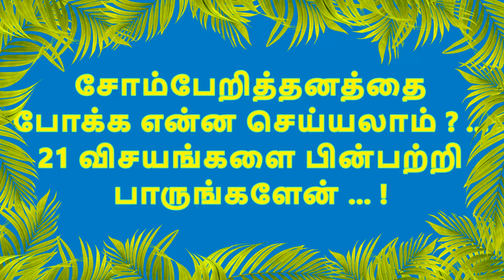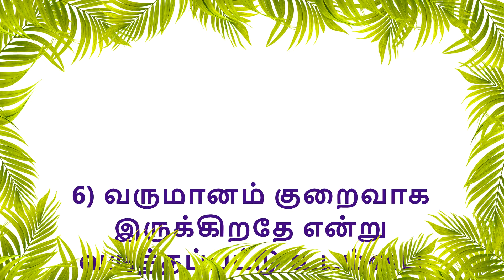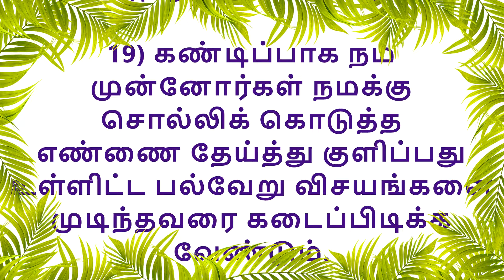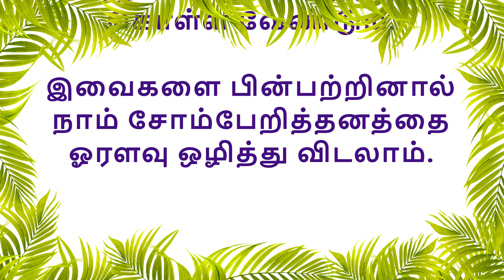சோம்பேறித்தனத்தை போக்க என்ன செய்யலாம்? 21 விசயங்களை பின்பற்றி பாருங்களேன்!!!